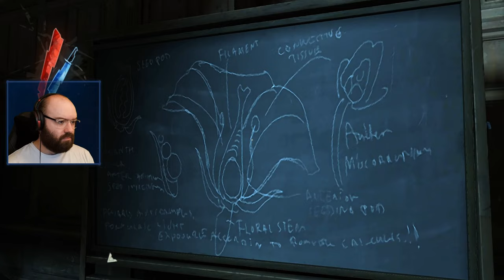Granny Rags & The Bottle Street Distillery | Dishonored - Blind Playthrough [Part 3]